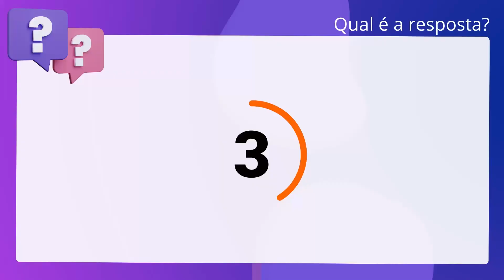QScon Direito: [Art. 167, LC Estadual 146/2003 - MT] Texto de Lei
Art. 167, LC Estadual 146/2003 | MT | Texto de Lei

De acordo com a. inciso quinquagésimo: Estadual 146/2003 (Lei Orgânica da Defensoria Pública do Mato. Grosso), é correto afirmar que, em relação ao processo administrativo. disciplinar, oferecidas as alegações finais, a Comissão Processante fará. relatório do apurado e declarará encerrados os trabalhos de instrução,. encaminhando o processo administrativo disciplinar ao Conselho Superior para. julgamento.

Gabarito: Verdadeiro